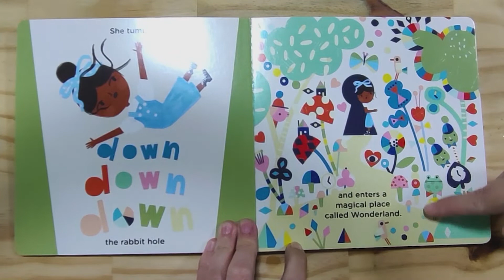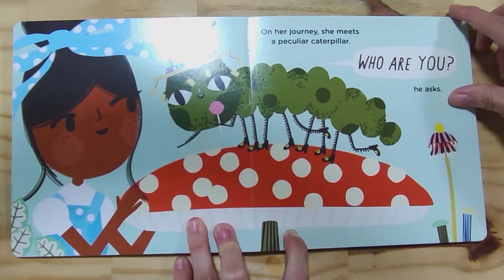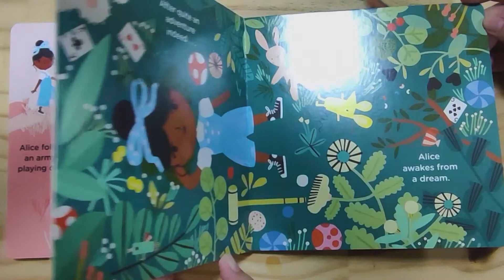KIDDIES BOX VIDEO BOOK 03 A 5 A ALICE'S ADVENTURES IN WONDERLAND